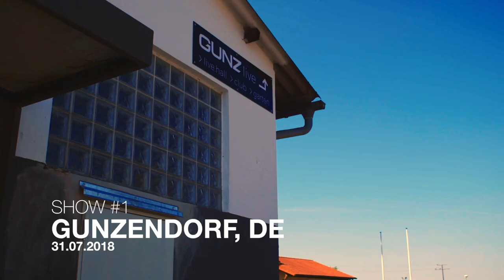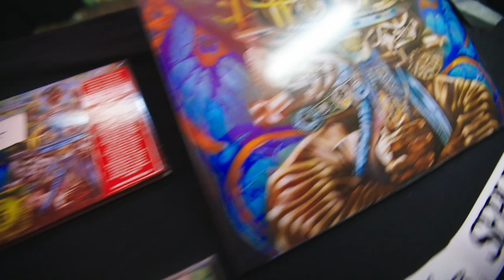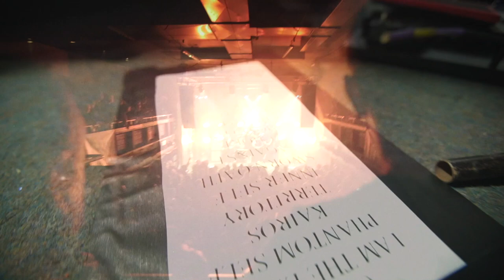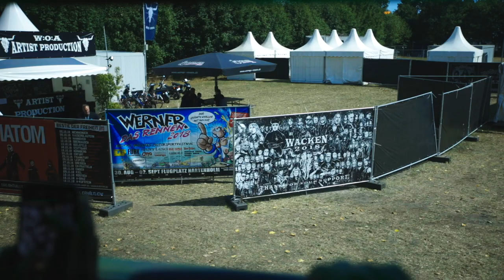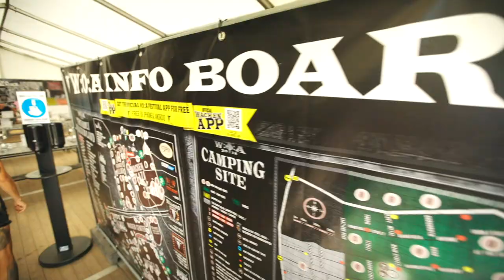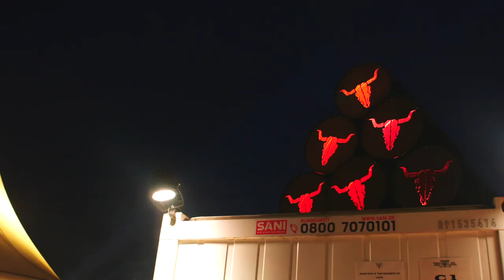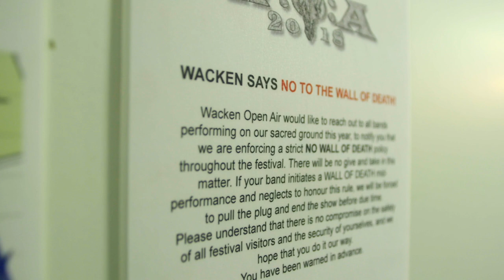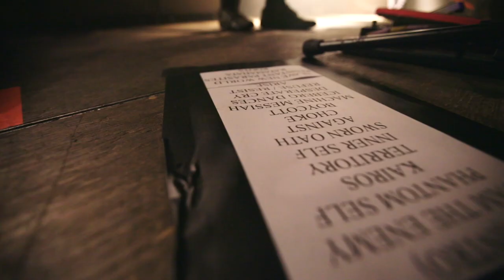Sepultura - Europe Summer Tour EP01 (August 2018) - Backstage - Machine Messiah Tour Recap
- SEPULTURA Machine Messiah World Tour 2018 -
A series of mini documentaries of the band on tour promoting their 14th studio album, Machine Messiah (2017).

Sepultura is:
Derrick Green - Vocals
Andreas Kisser - Guitars
Eloy Casagrande - Drums
Paulo Xisto - Bass

These 4 episodes were supported by Canon do Brasil